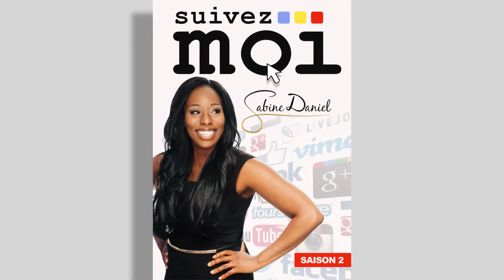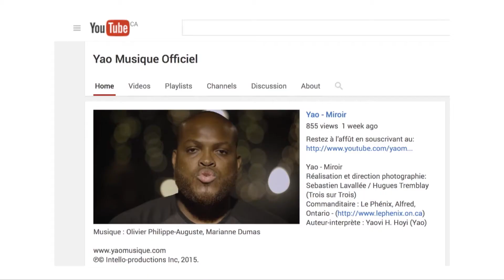Démo Sabine Daniel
Démo radio-télé de Sabine Daniel